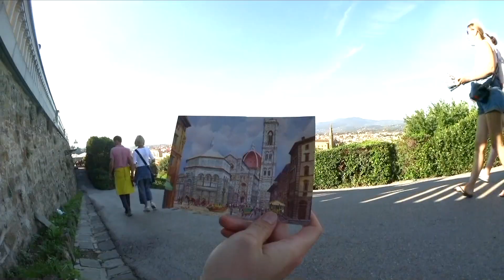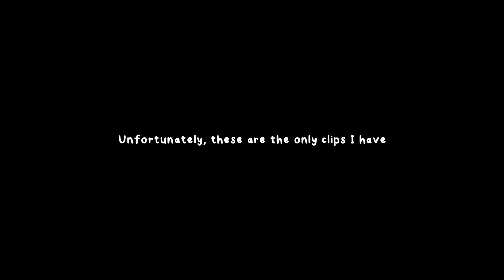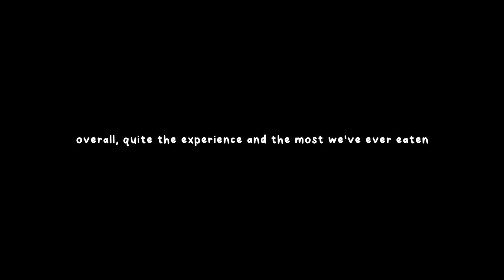Honeymoon in Europe Vlog ✈️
› Lukrembbo

☺︎ [ camera gear ]
› Sony RX100 Mark iii
› Sony Nex3N